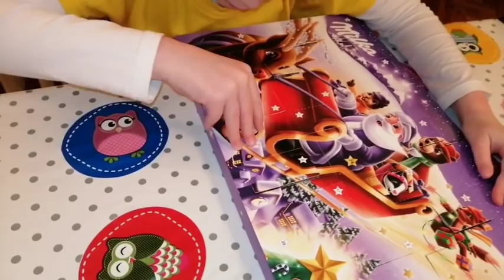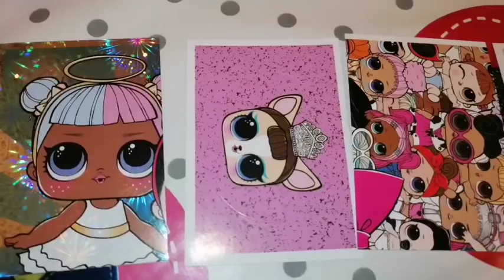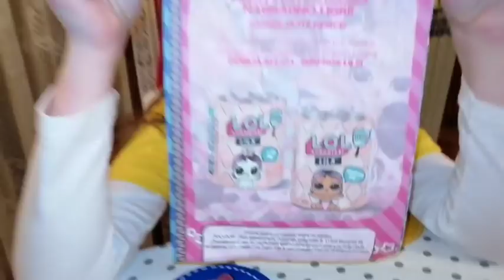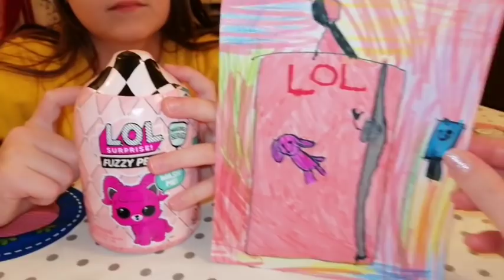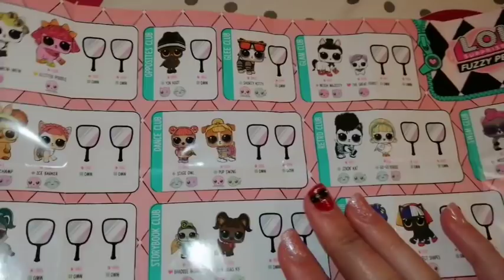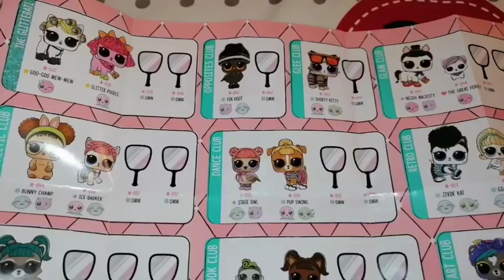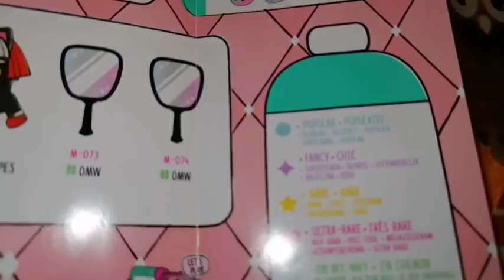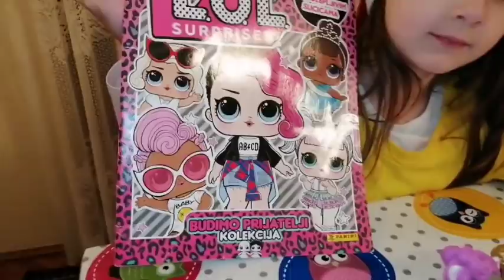VLOGMAS # 19 / 100 praznih L. O. L. kesica = poklon L. O. L kuglica / L. O. L nagradna igra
Dragi drugari u današnjem videu možete pogledati koju je lol kuglicu Magdalena dobila u L. O. L. nagradnoj igri 😊 kao što već znate, svako ko pošalje 100 praznih
L. O. L kesica na poklon dobija L. O. L sestricu ili ljubimca, a naš je upravo stigao 😊😊
Danas je Sveti Nikola, slava koju u Srbiji najviše ljudi slavi, jedna polovina slavi a druga polovina ljudi ide kod nekoga na slavu , tako da srećna slava domaćinima i lep provod gostima 😊😊😊
Nadam se da će Vam se video dopasti, hvala što nas gledate i vidimo se sutra, ljubimo Vas Magdalena i ja